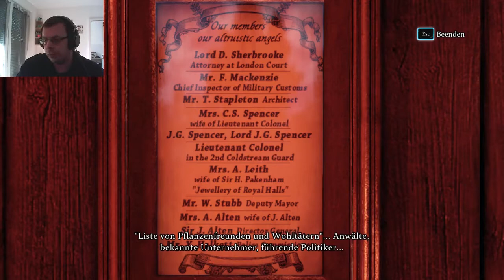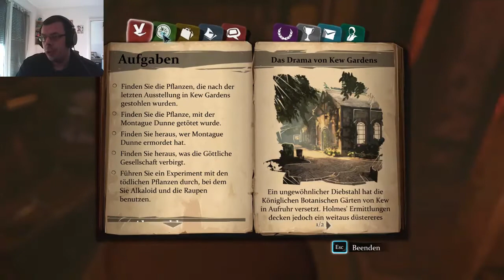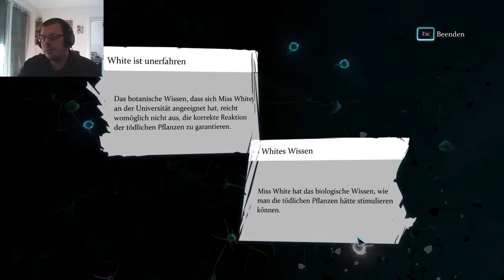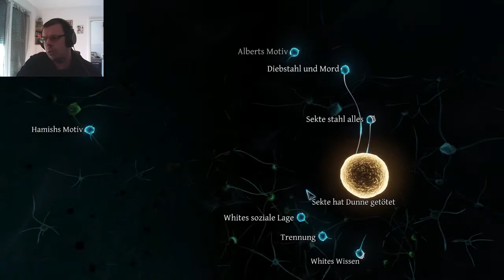SHERLOCK HOLMES CRIMES AND PUNISHMENTS #35 Wir spielen mit Giftigen Pflanzen